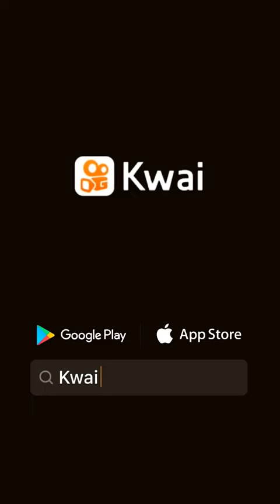30 de septiembre de 2021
TuMix_:kwaitelevision novela parati 😰